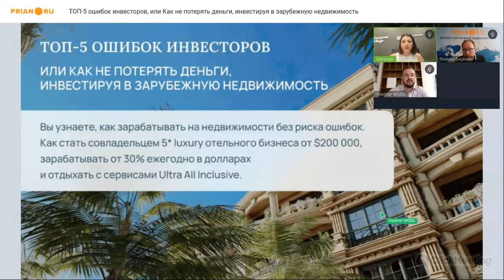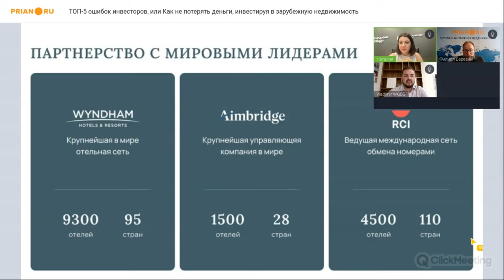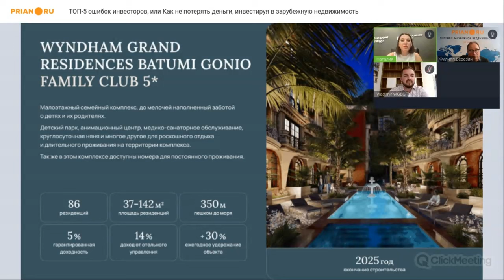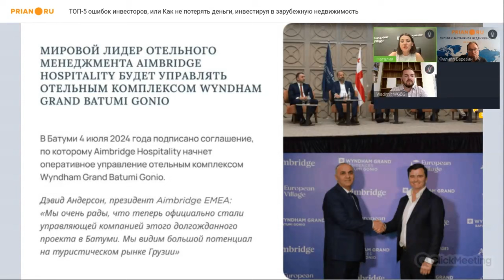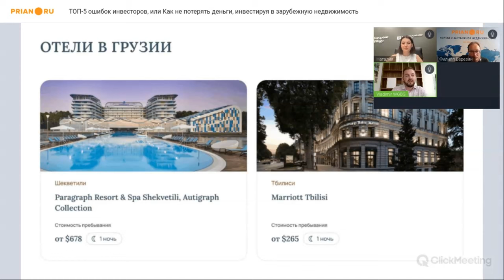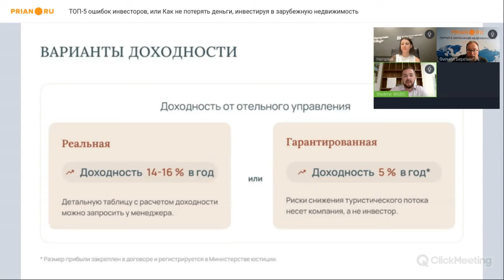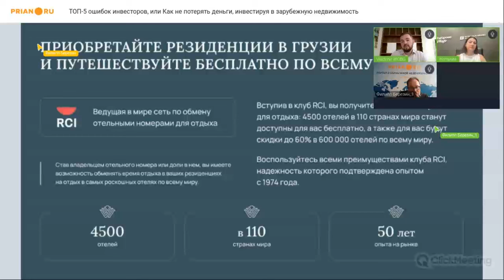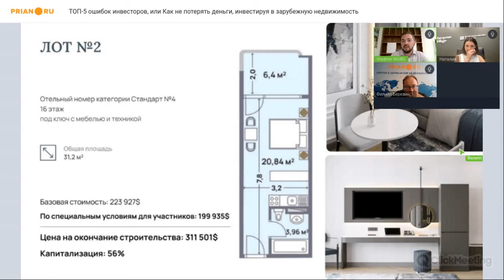Инвестиционное предложение под микроскопом: риски, доходность, бонусы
*Вебинар от 8 августа 2024 года*

Любая инвестиция – всегда риск. И это риск двойной, если совершать её не подготовленным, не имея плана и не понимая, как анализировать конкретное предложение. Но что именно важно анализировать? А точнее – на какие вопросы надо получить ответы, чтобы убедиться: этот объект действительно принесёт достойный доход. Как оценить сам объект, его управление, его перспективы? И какие ошибки нельзя совершить?

*На вебинаре Prian эксперты Wyndham Grand Batumi Gonio*
- рассказали о теории и практике инвестирования;
- на конкретных примерах разобрали инвестиционные ошибки и инвестиционные победы;
- объяснили, как стать совладельцем 5* luxury отельного бизнеса от $200 000, зарабатывать от 30% ежегодно в долларах и отдыхать с сервисами Ultra All Inclusive.

❓ По всем вопросам покупки отельной недвижимости ➡ обращайтесь к топ-менеджеру Wyndham Grand Batumi Gonio и European Village Наталье Сороке:

📱 @European_Village_LLC (Telegram)